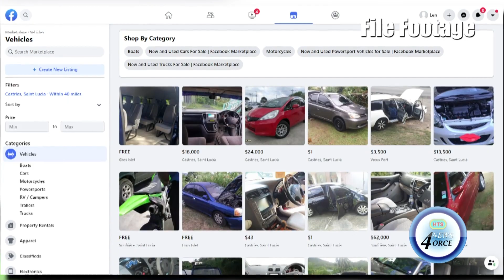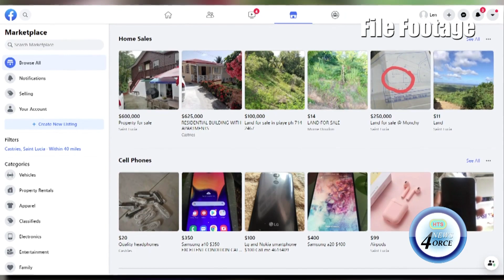COPS CHARGE 18 YEAR OLD IN FACEBOOK VEHICLE SCAM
Buyer beware! Police are urging Saint Lucia consumers to be more discerning when purchasing items.
That's after an 18-year-old has been accused of swindling prospective car buyers.
He was arrested and charged along with another man for fraud